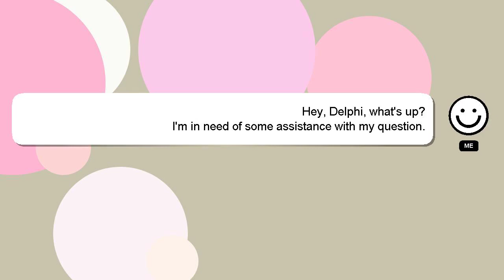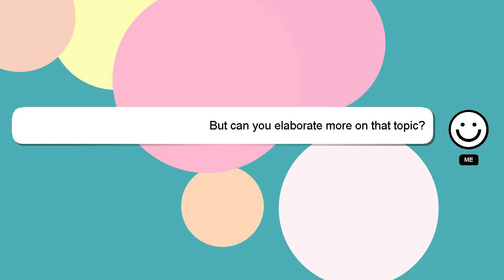How to invest in canara robeco equity tax saver?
A quick introduction about me, Hi there, I go by the name of Delphi. I help you answer your questions. - How to invest in canara robeco equity tax saver?

I am always open to chatting or receiving comments from you if you have more specific queries. Your answer will be recognized and valued, and I will 'heart' it to show my appreciation.

*2 What we are experimenting :*